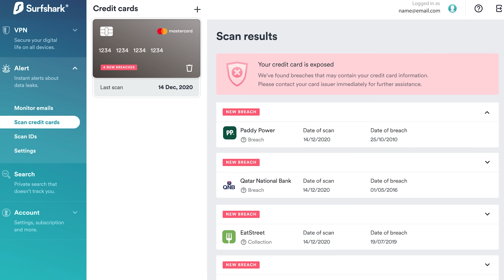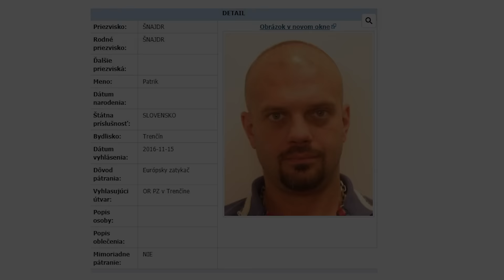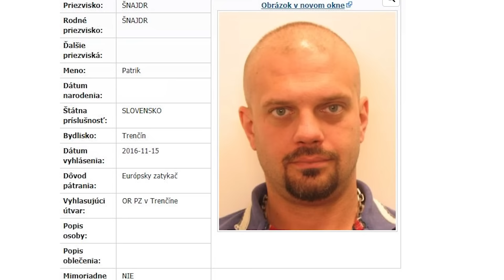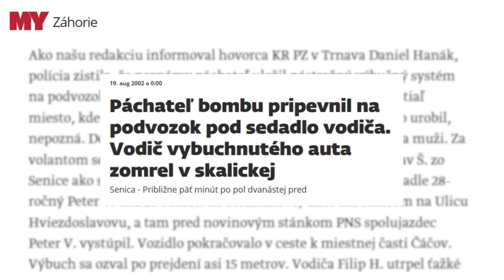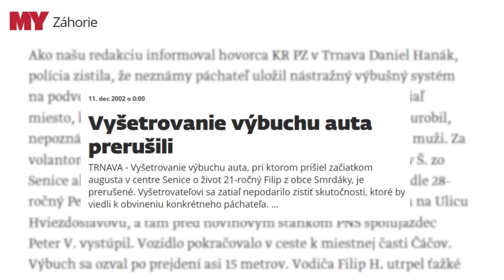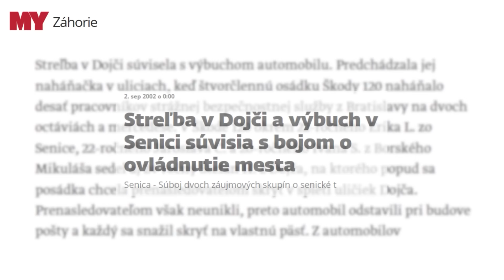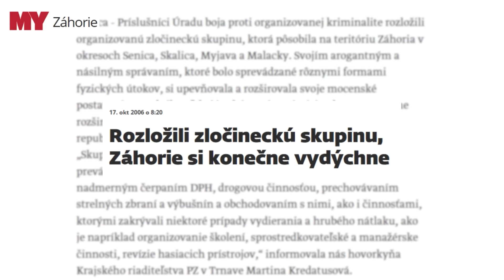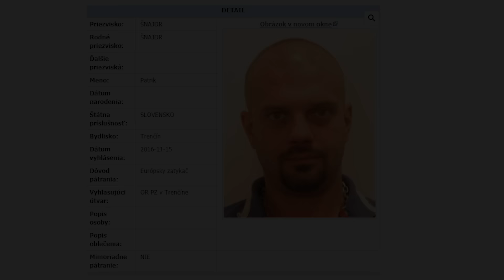Mafia na Záhorí, kukláč založil vlastný gang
Ďakujeme Surfshark za sponzorovanie dnešného videa! Získaj exkluzívnu ponuku od Surfshark Black Friday až 6-mesiacov ZADARMO pomocou môjho promo kódu "abysivedel" na tomto odkaze